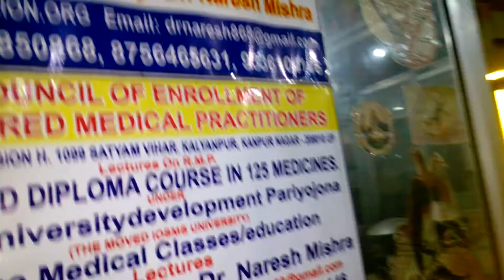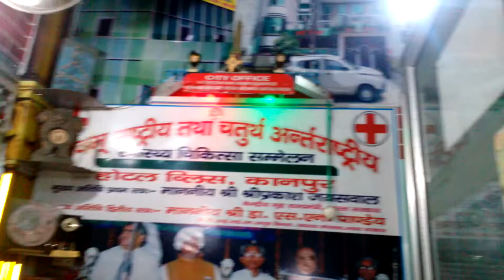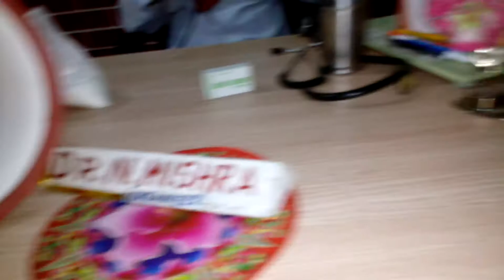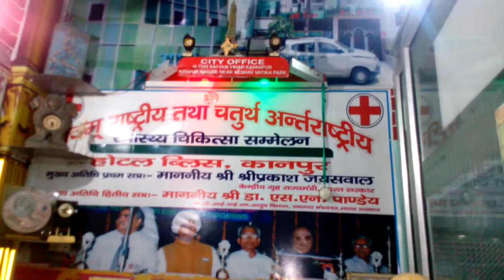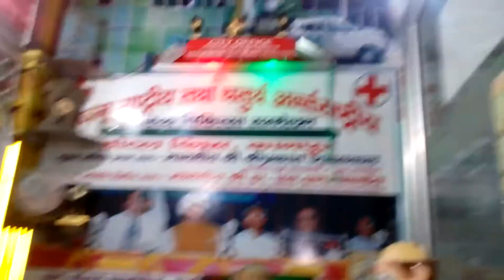Zinc oxide powder CMS/BAMS english lecture saimission.org